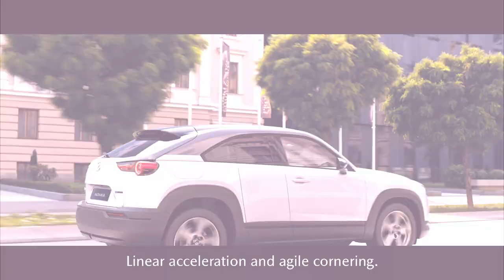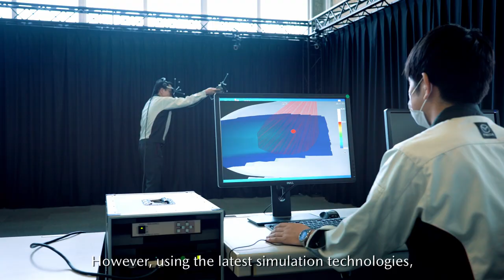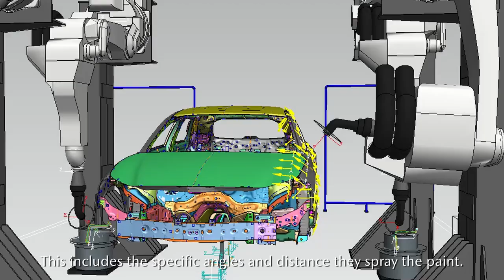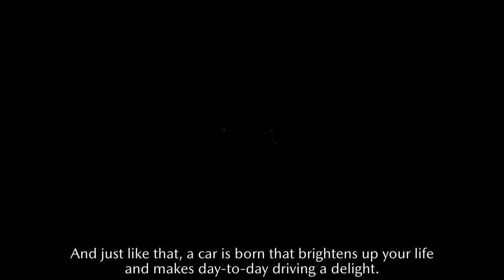MAZDA -MASS CRAFTSMANSHIP- Made possible by Takumi production engineers (with English captions)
Mazda vehicles are made possible by Takumi production engineers’ Mass Craftsmanship concept.
Discover how Takumi masterfully shape Mazda vehicles with love and care down to the smallest detail.